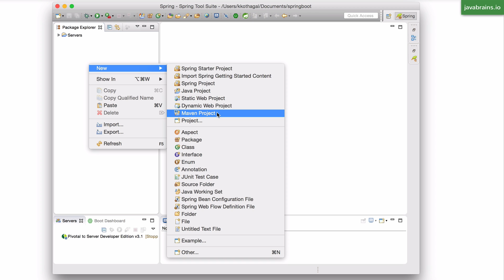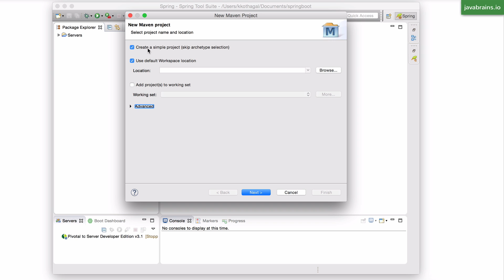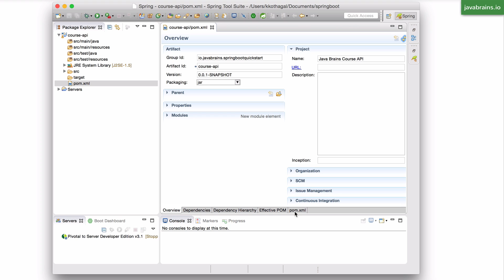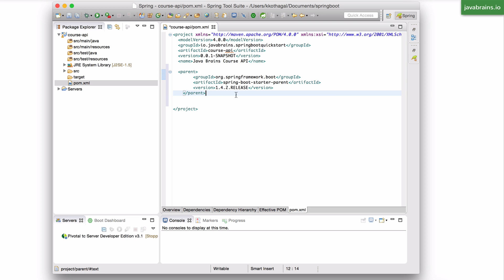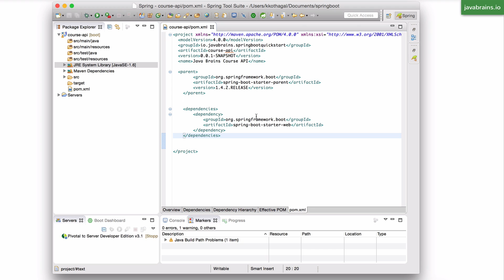Spring Boot Quick Start 8 - Creating a Spring Boot project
Learn how to create a Spring Boot project from scratch as a Maven project.